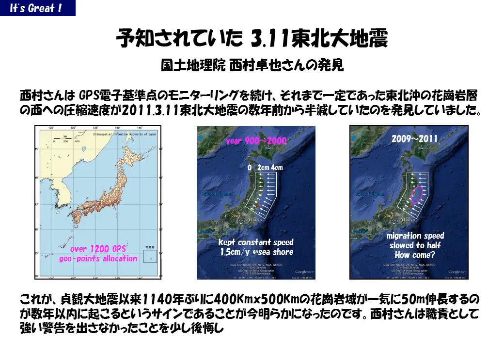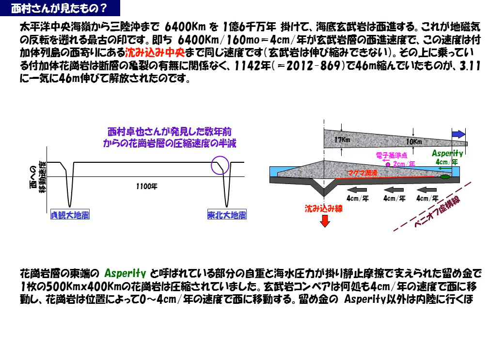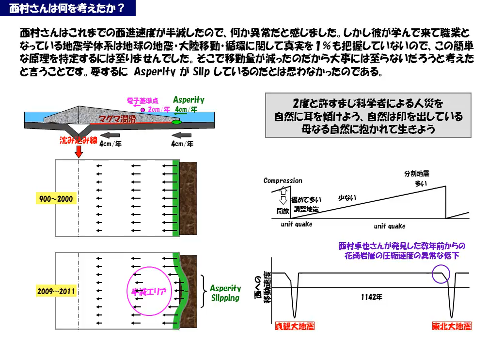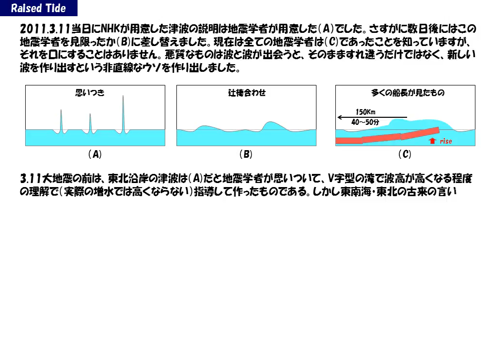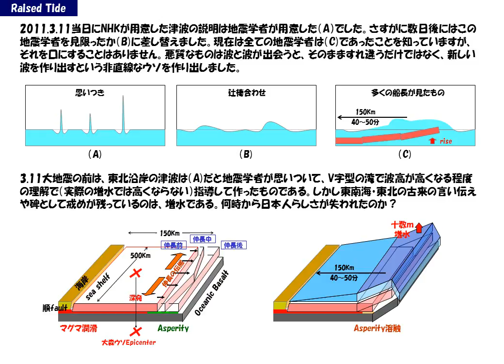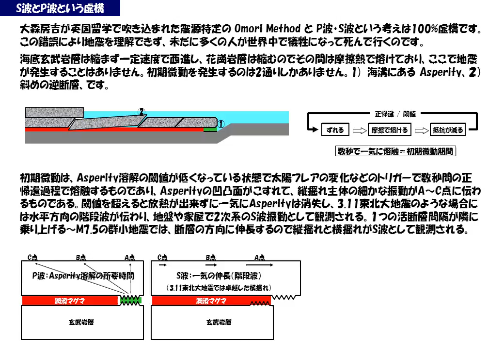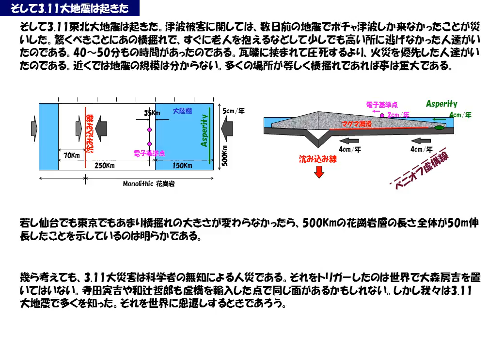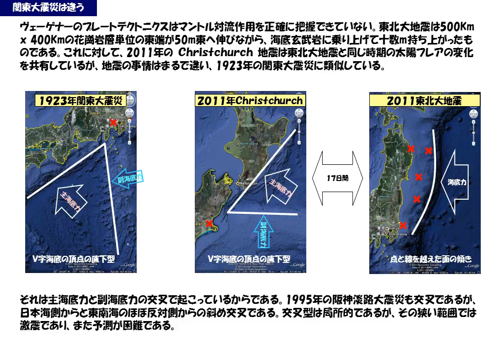NHKコズミックフロント：東北大地震が予知されていたことを押し進める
東北大地震は国土地理院の西村卓也さんによって予知されていた。それを発展させる手立てとは？